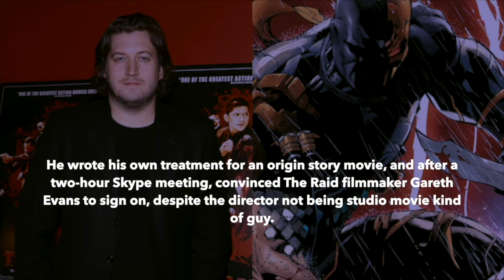Deathstroke Solo Movie Directed by Gareth Evans (The Raid)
Actor Joe Manganiello (who plays Deathstroke) managed to successfully pitch a solo movie to The Raid director Gareth Evans. Only, Warner Bros didn't see it as a priority.